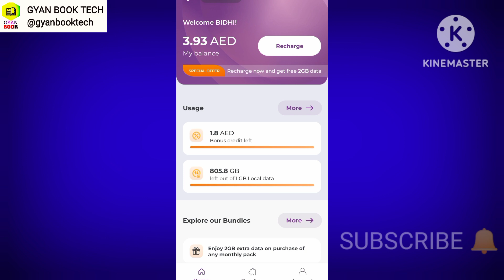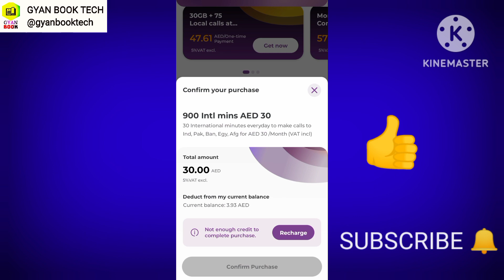How to Get five Sim 900 international minutes?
Get five Sim 900 international minutes 30 day 30 minute every day
Your Querys?
How to Get five sim 900 minute every day
five 900 minute india
five sim 900 minute Pakistan
five sim 900 minute afgnistan
five sim international call offer